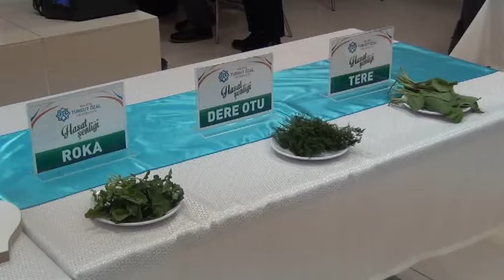Ziraat Fakültesi Öğrencilerinden Hasat Şenliği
Turgut Özal Üniversitesi Ziraat Fakültesi Bahçe Bitkileri Bölümü 2. Sınıf Öğrencilerinin “Genel Sebzecilik” dersinin uygulama kısmında arazide yetiştirdikleri sebzelerin sunumu ve topladıkları yerel tohumları sergiledikleri geleneksel Hasat Şenliği yapıldı.